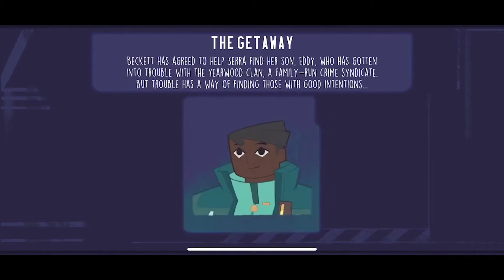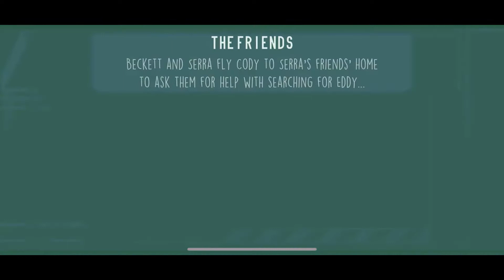Next Stop Nowhere - Gameplay Walkthrough no commentary + обзор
Прохождение Demo игры Next Stop Nowhere жанра приключения. Игра является мобильной, при этом имеет неплохой сюжет и свой шарм. Если у вас есть лишние деньги, то можете купить её. Но а я пойду снимать игры дальше! Прохождение данной игры без комментариев!
Вы также можете скачать игру, купив её в AppStory. Приятного Вам просмотра!!!